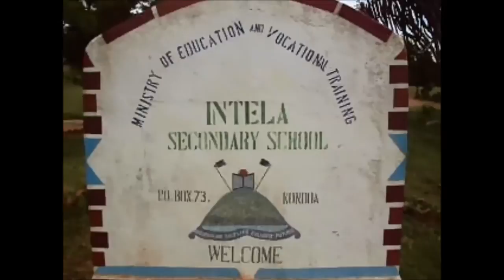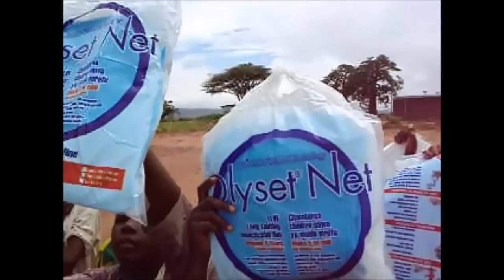Tanzania, Dodoma (phase 2), Boarding Schools: Bednet distribution